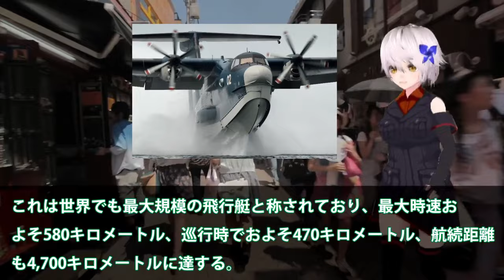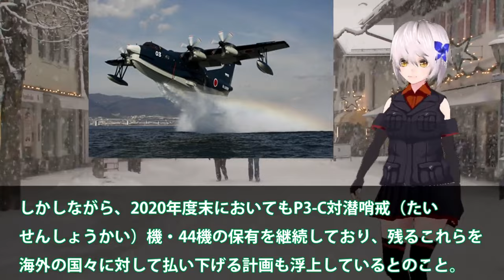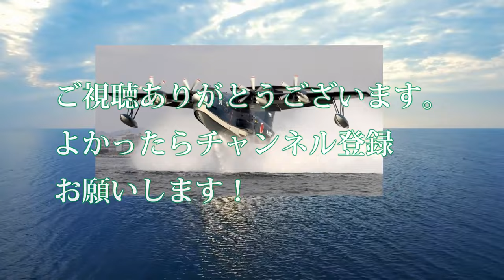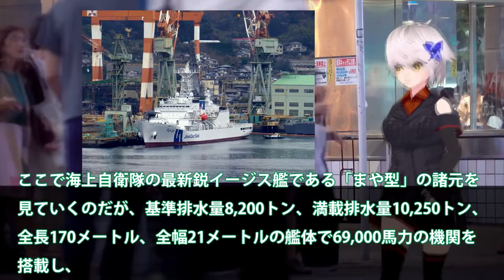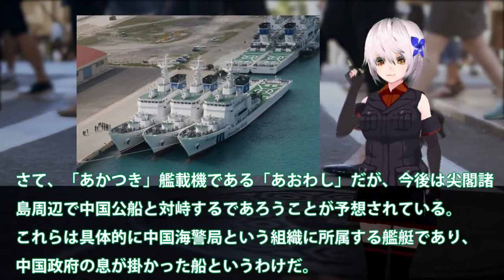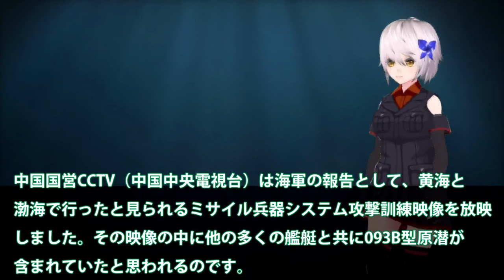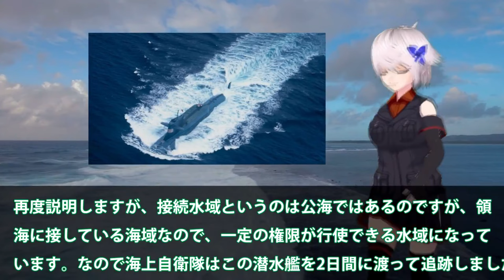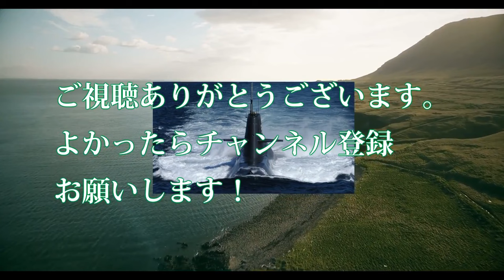【ゆっくり解説】自衛隊スペシャル 新明和工業ついに本気で造ったUS2！8機目のUS2救難飛行艇が納入されて？国連も恐れたUS2に米国も興味【軍事スペシャル・特集】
11新明和工業ついに本気で造ったUS2！8機目のUS2救難飛行艇が納入されて？国連も恐れたUS2に米国も興味を・・・

12海保ついに大型巡視船2番艦始動か！中恐れた尖閣諸島警護に海警ビビる？南西諸島に投入大型巡視船が・・・

13中国海軍ショック093B潜水艦緊急浮上か！尖閣諸島近海海底には中海軍原潜も？潜航深度300と900の違いに・・・